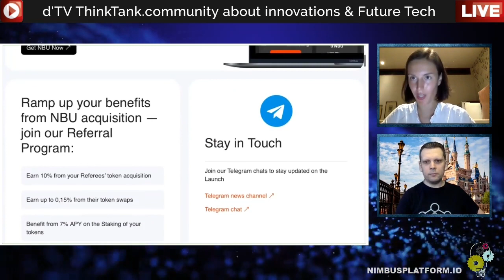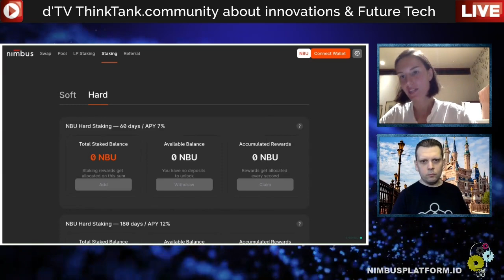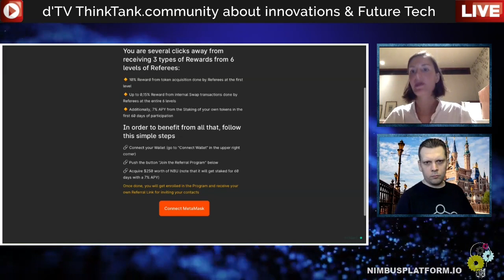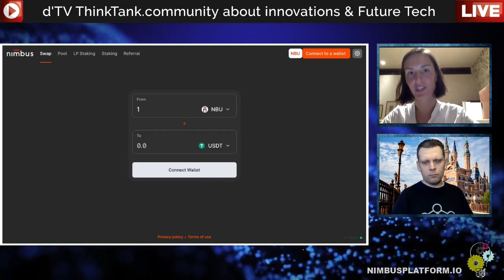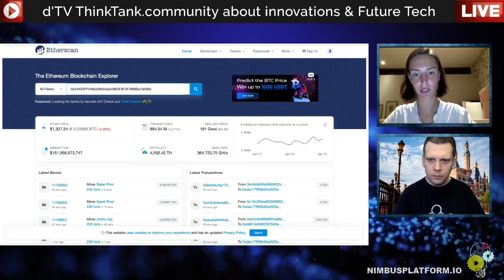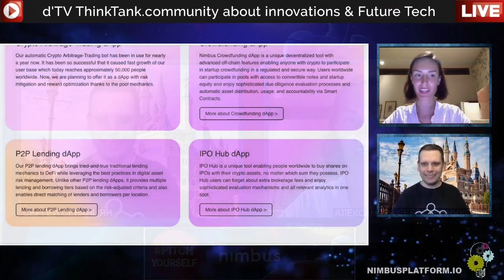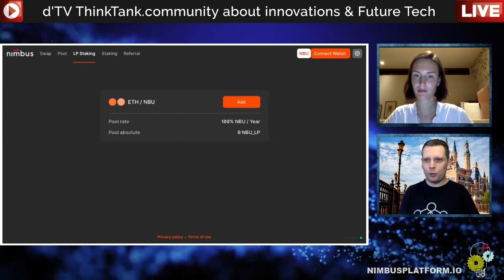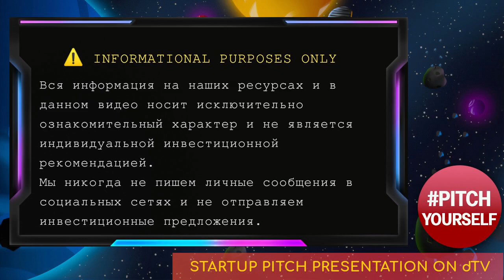Запуск DeFi платформы Nimbus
Обзор DeFi платформы Nimbus, запуск, анонс ближайших событий.

В гостях на dTV - Александра Серебренникова, CMO Nimbusplatform.io